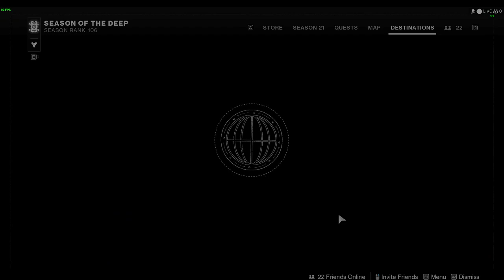Last Savage run for the week Engaged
He must Live in his Father's Basement!!! I think this contnet is fun do run... I mean COME ON!!!

Any suggestions on how I can make these video more enjoyable or useful make sure you comment and let me know. Let them find the usefulness of this video as well.

If you are into metal!

Bungie @PhreakNovic#2212

(We are taking applications for Devs)

Me Starting a New Reddit Community. Join, Like, Post and just be happy!!!